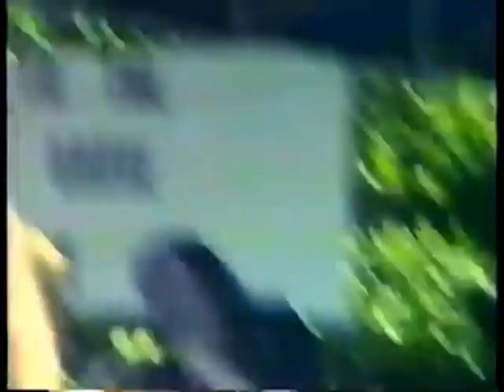Meat Loaf Legacy - 1990 You Took the Words Live from Coconut Grove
CREDIT TO kevin fitzgibbons He uploaded (and recorded?) the first half hour of this show on his channel

From 19 May, 1990